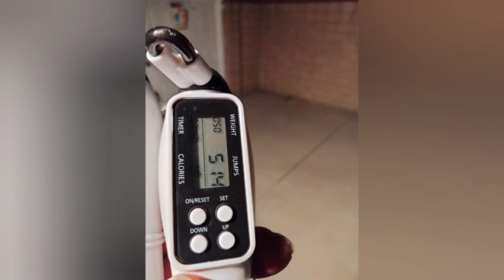503 jumps (Day 503)